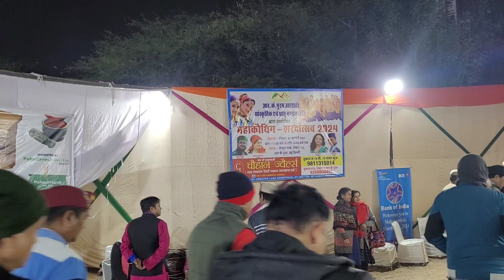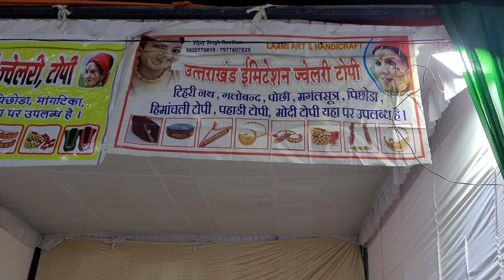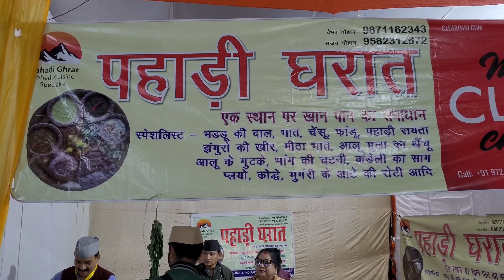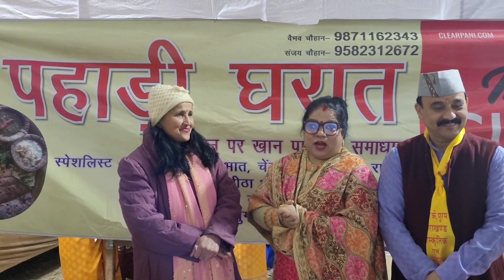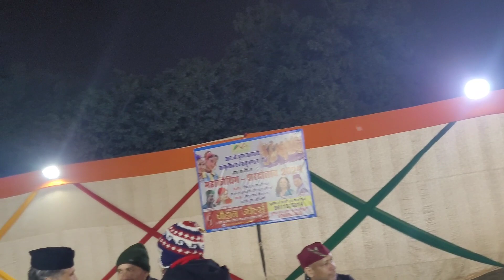R K Puram Uttarakhandi Festival 2024